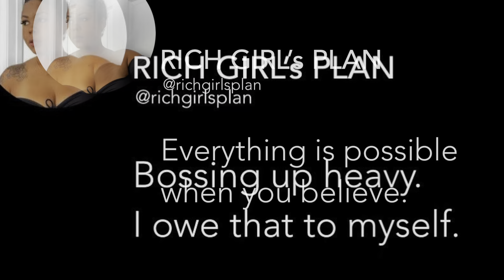DAY IN THE LIFE VLOG | goals + framily | Sunday Routine | getting my ish together | cv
FAQ's
Height: 5"2
Weight: 153 lbs
Race: Black